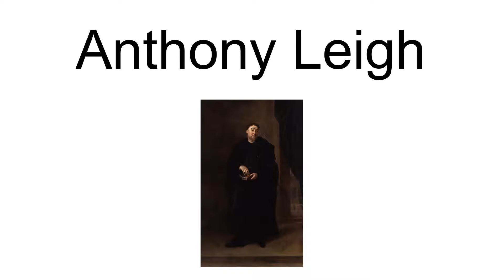Anthony Leigh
Anthony Leigh (died 1692) was a celebrated English comic actor.